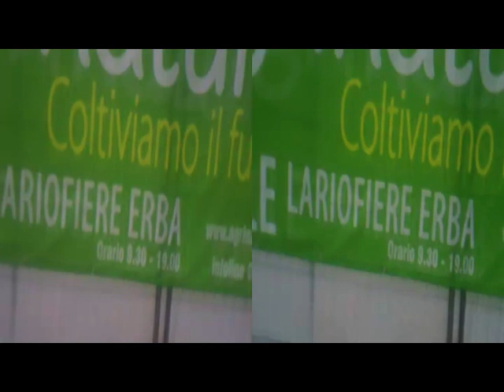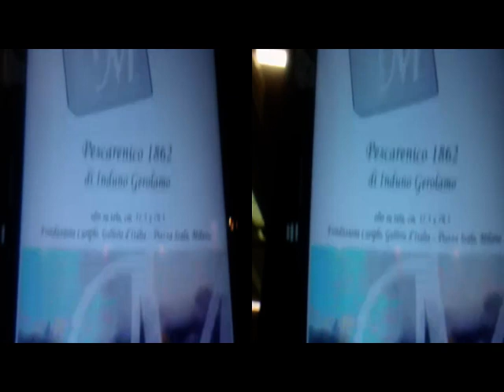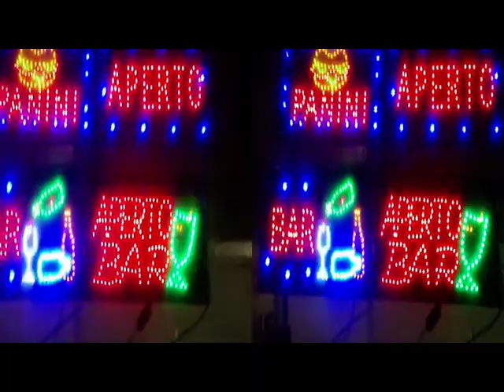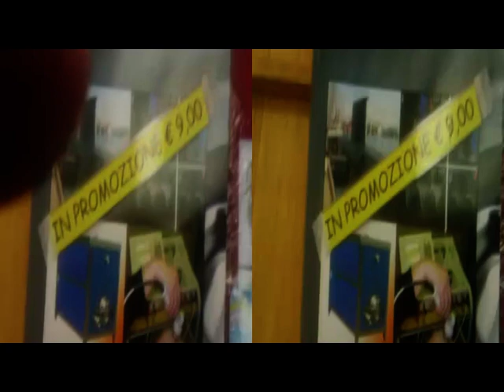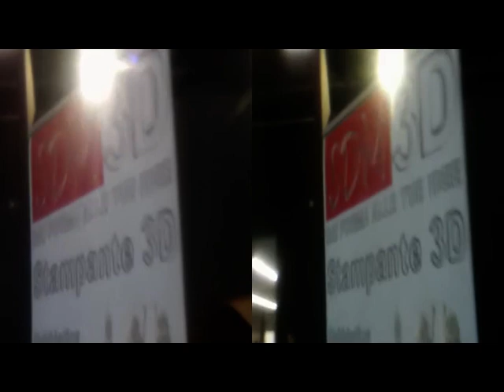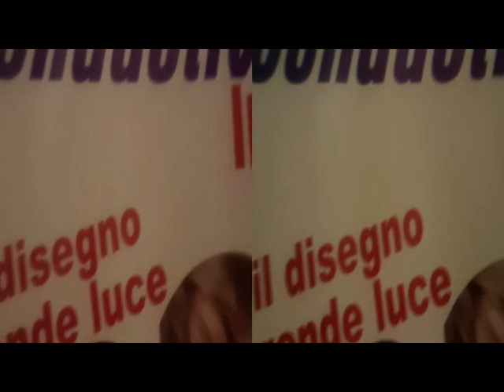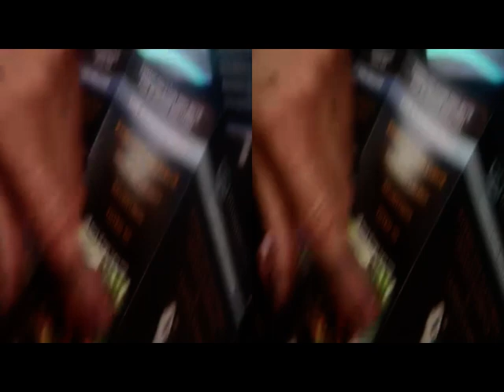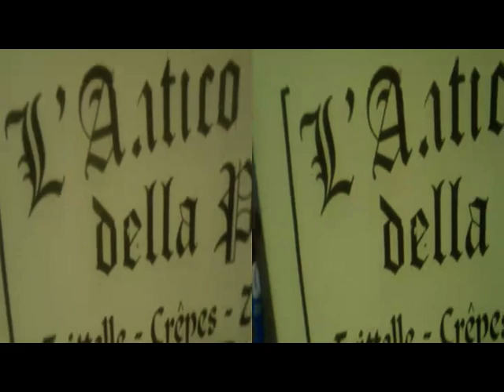yt3d 3D Anaglyph ERBA Lariofiere 3DPrinter&Augm.Reality ElectronicExhibit [by Sergio Conegliano]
yt3d 3D Anaglyph ERBA Lariofiere 3D Printer°
ElectronicExhibit [by Sergio Conegliano]

'''''''''''''''''''''''''''''''''''''''''''''''''''''''''''''''''''''''''''''''''''''''''''''''''''''''''''''''''''''''''''''''''''''''''''''''''''''''''''''''''''''''''''''''''''''''''''''''''via Bloggie Sony & planiform(or Fresnel) Lens + MAGIX Video deluxe 17 Premium